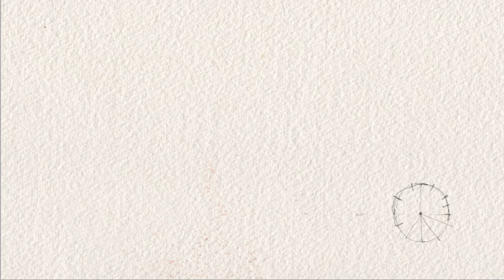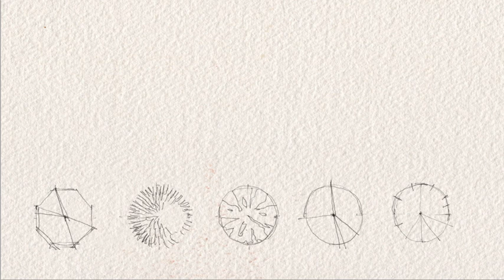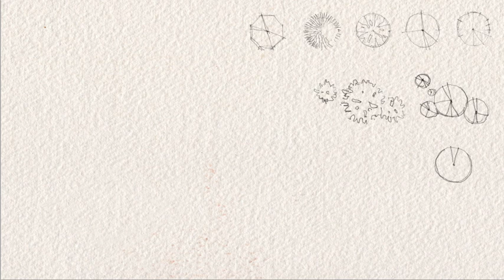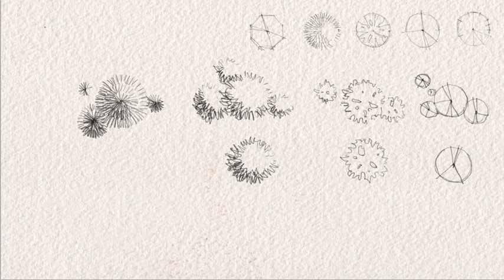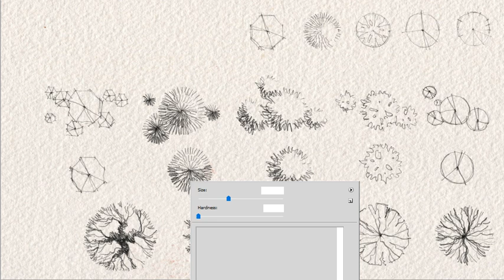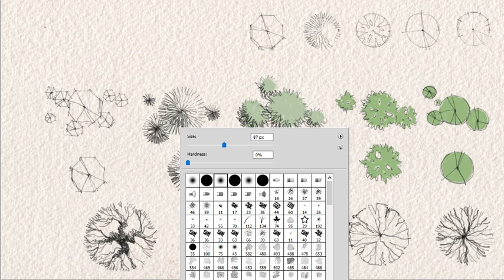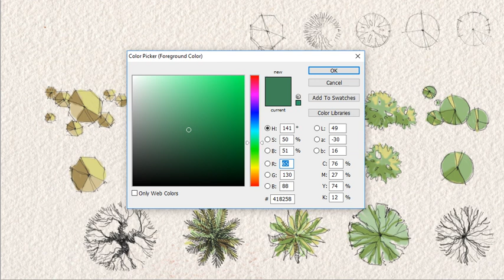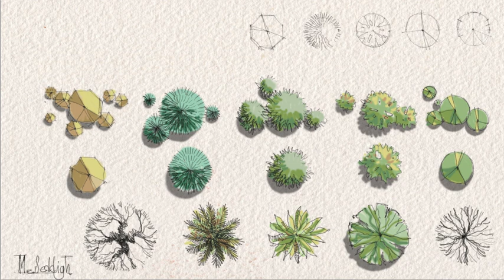drawing trees for architectural sketches - top view - trees in plan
drawing trees for architectural sketches
it's very powerful to draw good surrounding for your perspective or in the architectural landscape. include good trees.
due to the situation, you need different qualities. always need some exercise for improving the result. it's better to use some images as references.
good luck

Meyssam Seddigh & Mahdi Seddigh

photoshop + render
watercolour effect with photoshop
digital drawing

Meyssam Seddigh

Amirhossein Seddigh